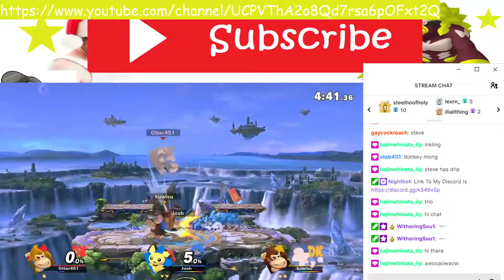GORILLA WARFARE TWO: INFIGHTING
Coool clip from funny randy nick take over, randy nick WOOOO
we steal ocxie content but not actually stealing cause we made the content?